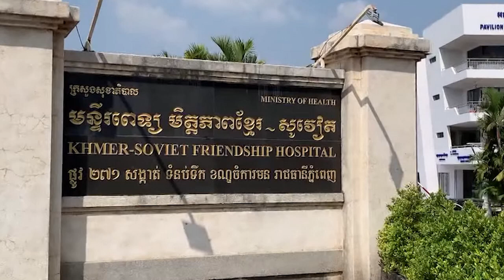កាន់តែធ្ងន់ហើយ!នៅព្រឹកនេះ ក្រសួងសុខាភិបាល បានរកឃើញអ្នកឆ្លងកូវីដ -១៩ ថ្មី ចំនួន ៦២នាក់ បន្ថែមទៀត...